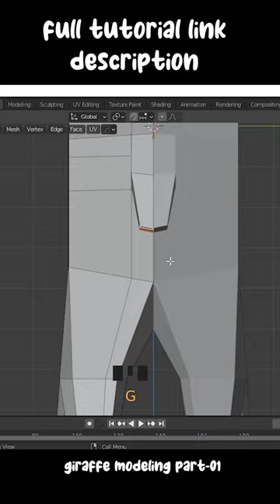low poly giraffe modeling in blender for beginners part-01-mds design 🦓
We learn 3d modeling.texture.animation etc.